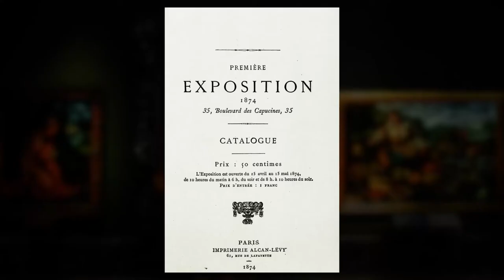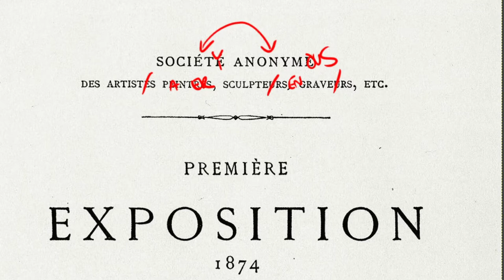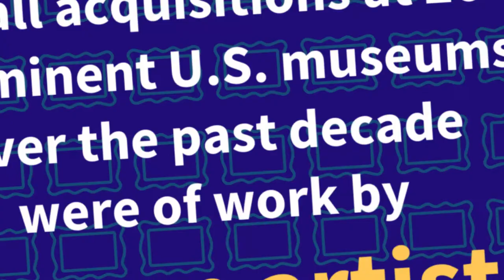Monet - Impression, Sunrise And The Dawn Of Impressionism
Claude Monet's painting Impression Sunrise was the inspiration for the name of the Legendary Impressionist movement, though it came from an unlikely source. Louis Leroy's tongue in cheek review of the group's first exhibition, initially used the term as an insult, was taken on by the group which also included Pierre-Auguste Renoir, Camille Pissarro, Paul Cézanne, and many more, and has since become synonymous with some of the most famous and desirable art in history.